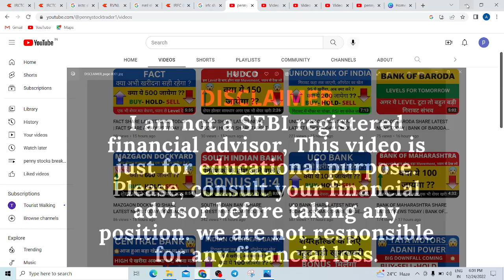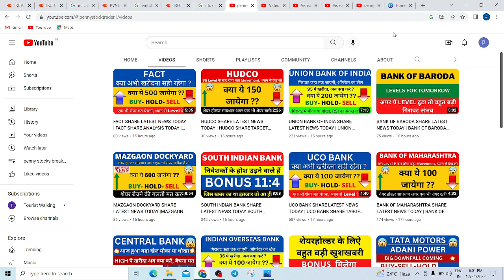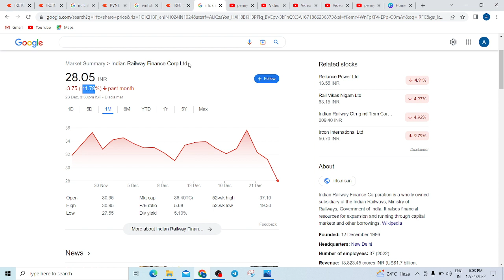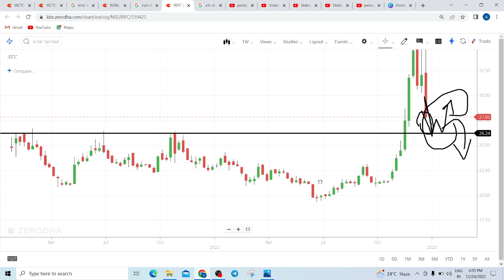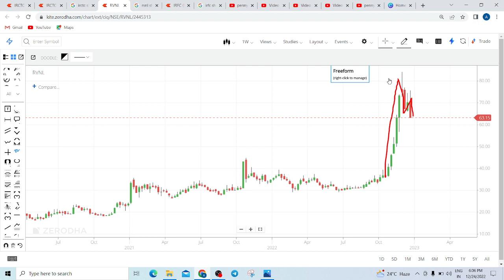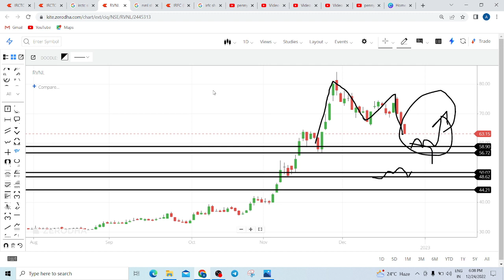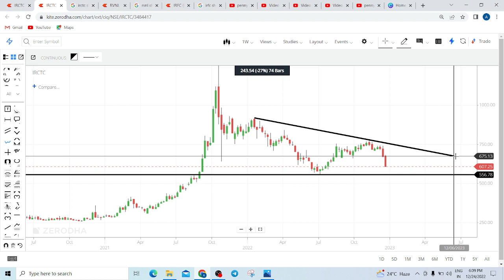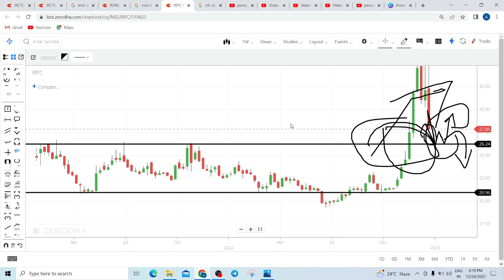IRFC SHARE LATEST NEWS TODAY | IRFC SHARE TARGET TOMORROW | IRFC SHARE ANALYSIS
IRFC SHARE LATEST NEWS TODAY, IRFC SHARE TARGET TOMORROW,  IRFC SHARE ANALYSIS,  IRFC SHARE NEWS, IRFC SHARE RESULT, IRFC SHARE TARGET, IRFC STOCK LATEST NEWS TODAY